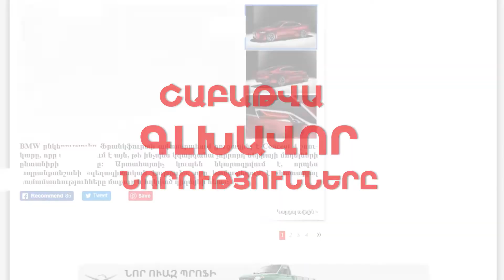ՇԱԲԱԹՎԱ ԳԼԽԱՎՈՐ ՆՈՐՈՒԹՅՈՒՆՆԵՐԸ, 17-23.02.2020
- Toyota Supra ,
- Land Rover Defender,
- Hyundai i20,
- JLR Project Vector,
- Bentley Continental GTC Mulliner,